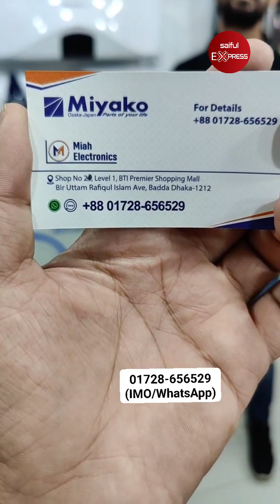শীতের অফারে ইলেকট্রিক গিজার🔥Geyser Price | Electric Geyser Price In Bangladesh 2024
KW-